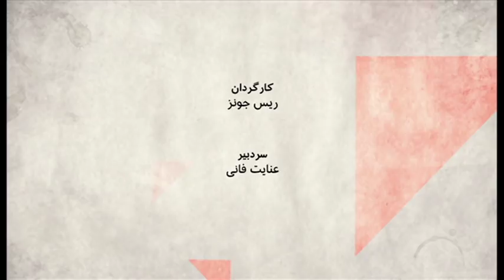صفحه دو آخرهفته: قیمت مسکن در تهران نود درصد و در کل ایران، ده درصد بالا رفته.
بخش اول: وضعیت بازار مسکن در ایران می پردازیم و می پرسیم قیمت را در بازار مسکن ایران، چه چیزی تعیین می کند؟ و چرا قیمتها چنین نامتقارن بالا رفته است؟
مهمانان:
احمد علوی، استاد دانشگاه و پژوهشگر اقتصادی،
مهرداد سیدعسگری، تحلیلگر مسایل اقتصادی ایران.

بخش دوم: به مناسبت سی ودومین کنفرانس وحدت اسلامی، می پرسیم چقدر وحدت اسلامی در شرایطی که دو کشور قدرتمند جهان اسلام با هم در تضادند شدنی است؟
مهمانان:
مهدی خلجی، پژوهشگر ارشد موسسه واشنگتن برای سیاست خاورمیانه،
عبدالفتاح خدمتی، پژوهشگر علوم اسلامی، از اهل سنت.